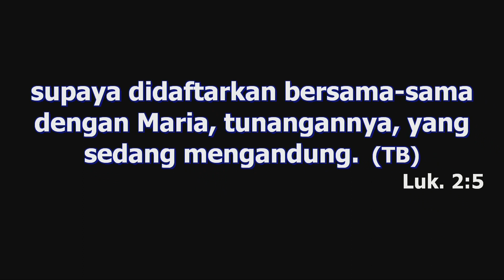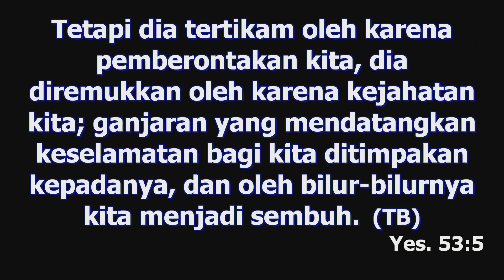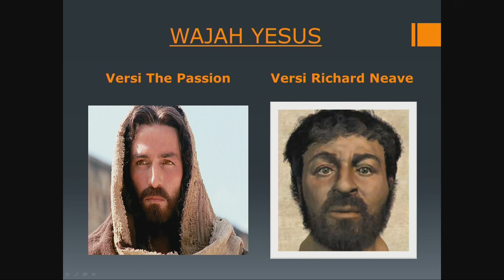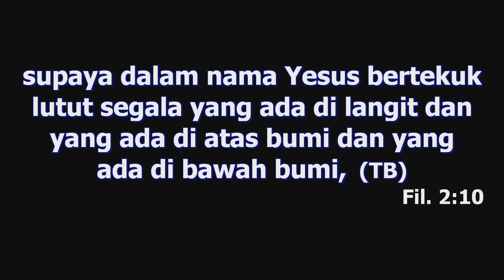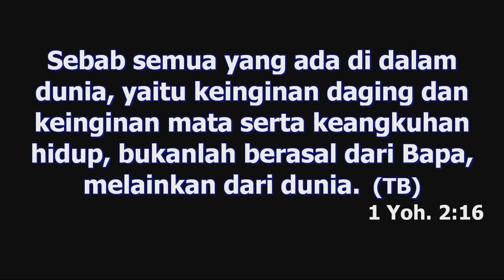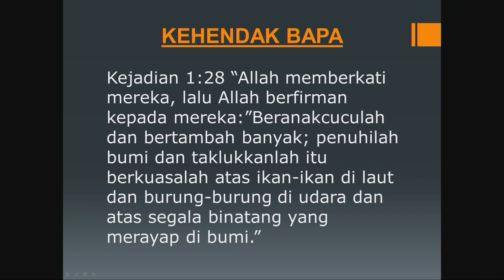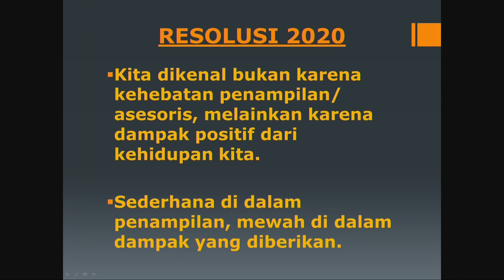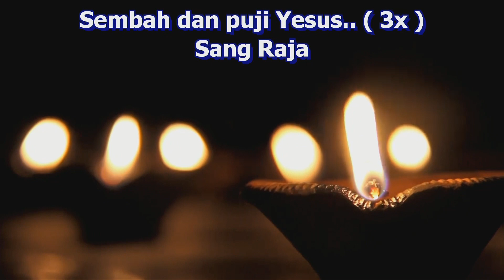SIMPLICITY - Pdt Alex Leo